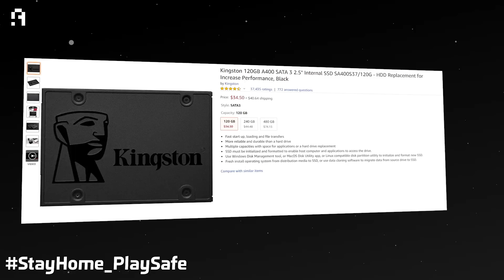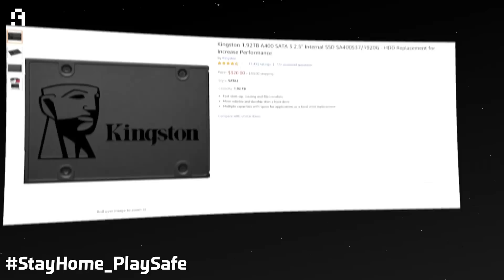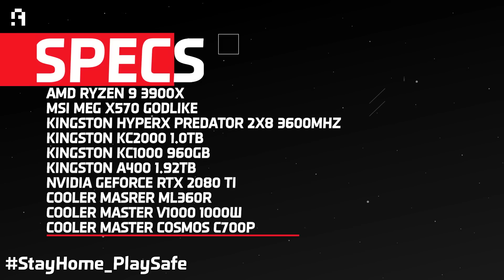ازاى تسرع جهاز الكمبيوتر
شعار StayHome_PlaySafe لمسابقات العاب الـ eSports فى مصر ضمن فاعليات Spring Break

بدأت عروض وخصومات GIGABYTE AORUS ..

العرض الأول: اشترى أى من شاشات AORUS CV27F/CV27Q/KD25F واحصل على ماوس باد AMP 900

ربما عليك الاهتمام اكثر بالبحث عن الحلول القادره فعلا على تقديم السرعة المطلوبة لقراءة وكتابة البيانات مثل الـ SSD المنافس الاسرع للـ HDD فى عمليات التخزين والبعد عالبرامج الترويجية التى يقال انها تقوم بعمل سحرلاجهزة الحاسب الشخصي PC وكل ما تفعله تلك البرمجيات هى مهام يمكن للمالك القيام بيمه من خدمات ويندوز او من مدير المهام الـ Task Manger، فالـ Solid State Drive او الـ SSD مثل الـ Kingston A400 بمساحات تخزين تصل الـ 960GB و 1920GB يقدم سرعات قراءة وكتابه اسرع من الاقراص الميكانيكية HDD اربع مرات على الاقل.

ربما يجب بدلا من البحث عن البرامج الغير مفيده يمكنك البحث عن افضل SSD سعرا مقابل اداء هل هناك انواع SSD ام علينا الذهاب الى ارخص SSD متاح بما ان كل الـ SSD اسرع من الـ HDD دائما.